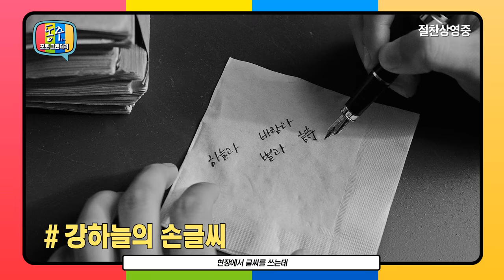[동주] 강하늘,박정민,이준익감독이 직접밝히는 코멘터리 영상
동주 (DongJu; The Portrait of A Poet)

감독 이준익
출연 강하늘, 박정민
절찬상영중!